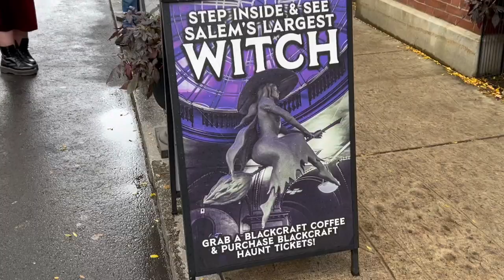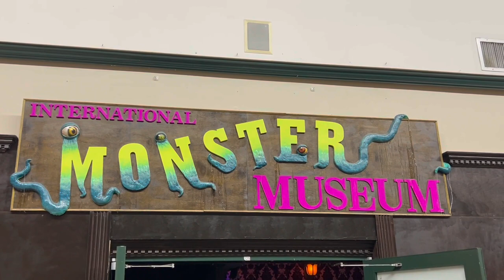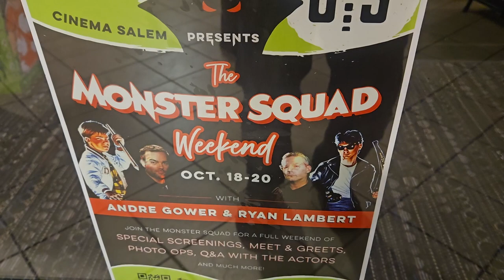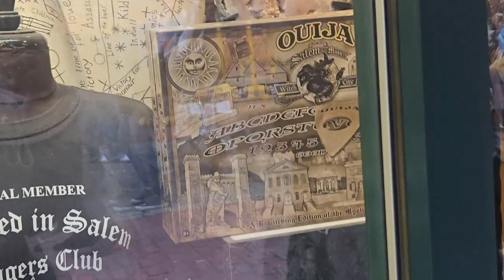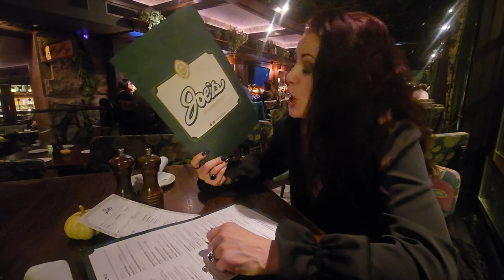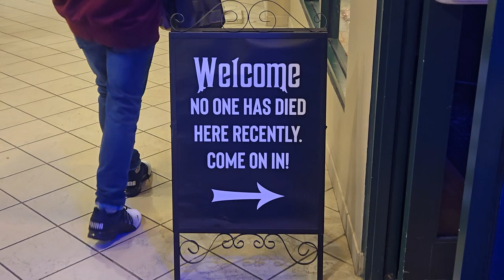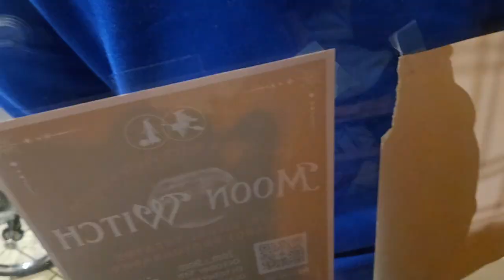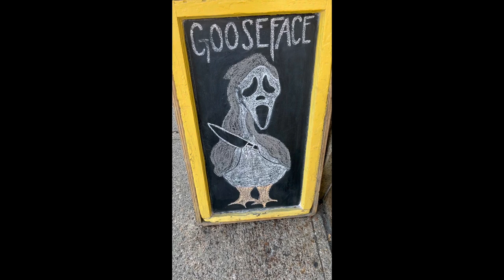We Went To SALEM For Our Halloween Anniversary!!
Join us on a spook-tacular adventure as we celebrate our Halloween anniversary in the witch capital of the world, Salem! We're talking haunted history, witchy wonders, and a whole lot of Halloween magic. From exploring the infamous Salem Witch Trials Memorial to browsing the city's quirky shops and cafes. From Blackcraft Haunt to the Monster Museum we're diving into all things Halloween in this eerie and enchanting city. So, grab a cup of witch's brew and get ready for a howling good time!

Intro theme and addition music by Horse Drawn Hearse

Produced by Common Cause Productions

Recorded at Common Cause Recording Studio